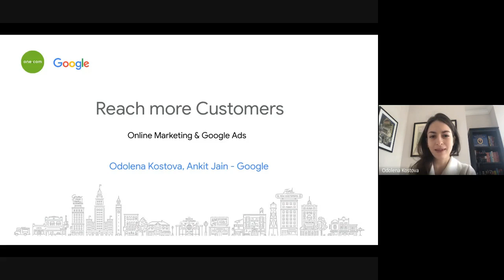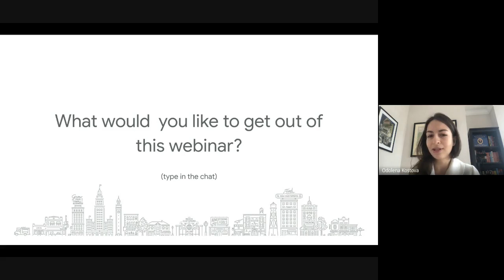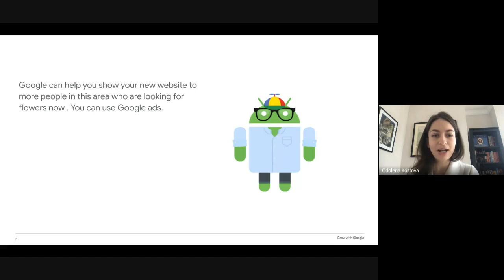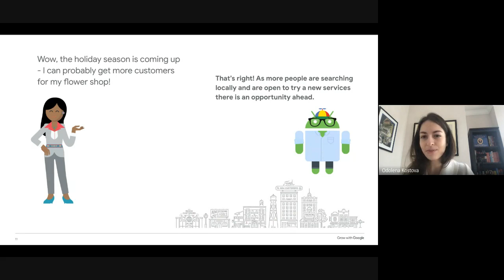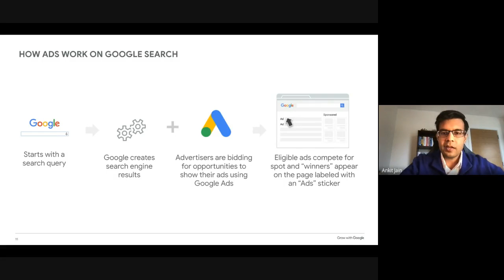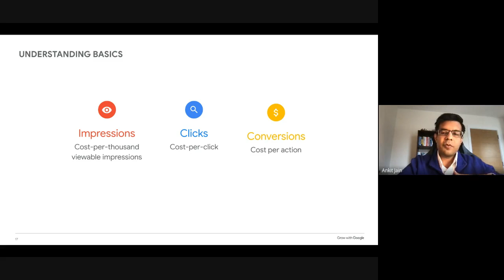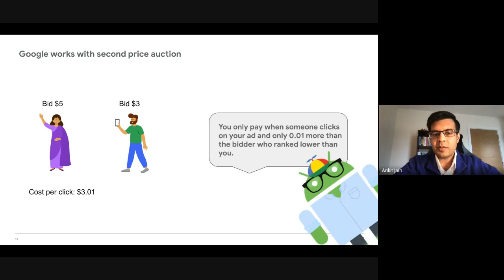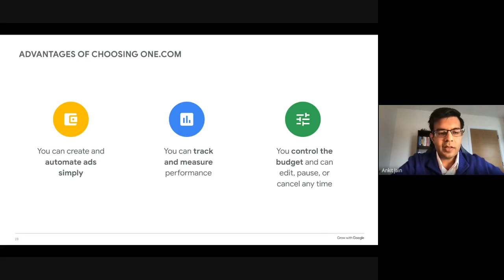How to reach more customers with Google Ads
Reach more website traffic and customers with Google Ads! Using Google Ads as a one.com customer gives you the flexibility to manage your budget and edit or pause campaigns straight from the Control Panel. Plus, we give you suggestions on how to best reach your campaign goals with keyword suggestions and tips. View your Ads performance in a simple dashboard.